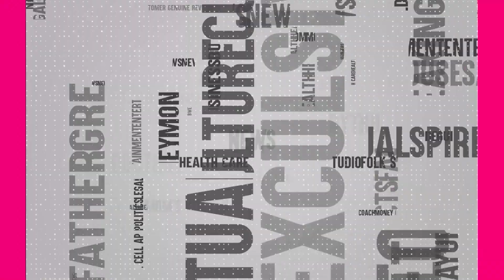Engineering Final Year Student Indumathi Superb Speech | Jagananna Vasathi Deevena | CM YS Jagan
Watch► Engineering Final Year Student Indumathi Superb Speech | Jagananna Vasathi Deevena | CM YS Jagan | SumanTV Telugu